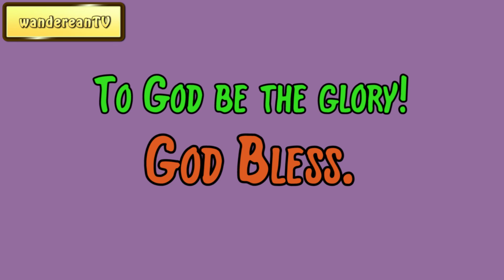Exodus Chapter 21 verse 30 || John Gill’s Exposition of the Entire Bible